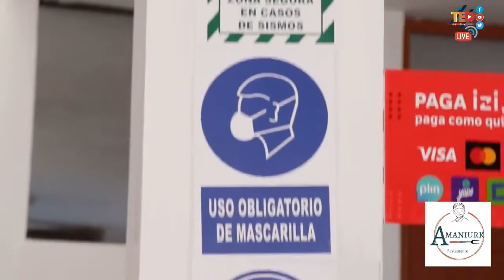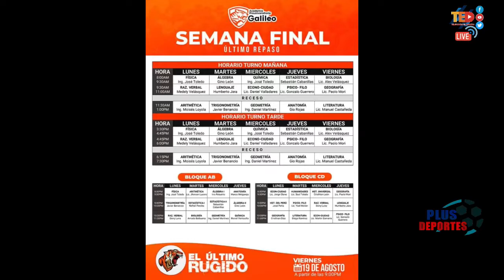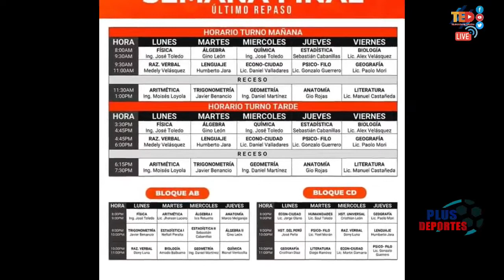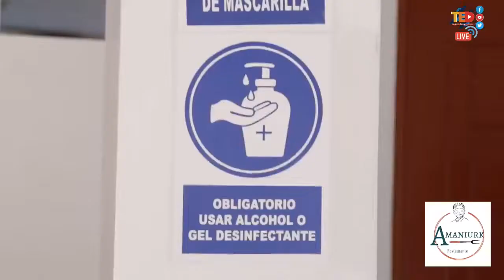ADIOS COPA PERÚ PARA HUACHO - GRACIAS TITO DRAGO Y SAN MARTÍN - PLUS DEPORTES 15 - 08 - 2022